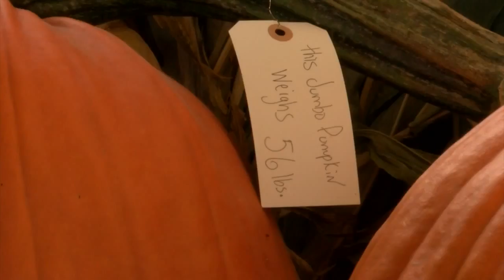Whether impacting pumpkin crop and picking season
The Kelkenberg family says the record breaking high temperatures impacted their number of visitors early in the season.